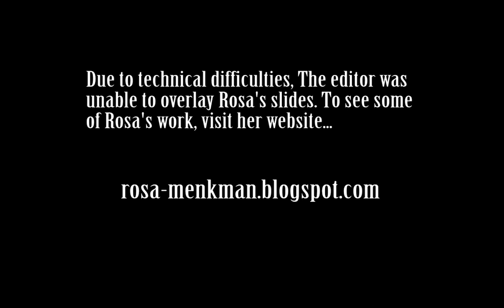ARTISTS NOW! Rosa Menkman